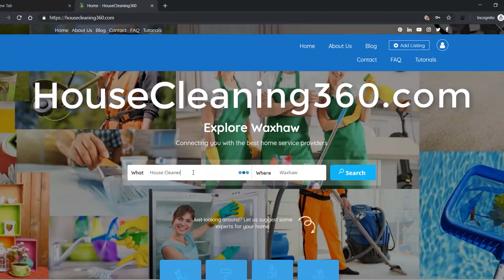Piggybacking on Another Company? Good Idea or Bad?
Piggybacking on another company - should you build your business off of an existing business or start your own brand? How do you establish credibility for your new cleaning business?

Expanding into new markets doesn't need to be a difficult process. If you're thinking about starting a second business, you're in the right place.

Smart Business, Stupid Business: What School Never Taught You
Own Your Niche: Hype-Free Internet Marketing Tactics
Organizational Physics | The Science of Growing a Business
Let Your Business Burn: Stop Putting Out Fires
The 1-Page Marketing Plan

*** CHAPTERS ***
0:00 - Meet Angela Brown, the House Cleaning Guru
0:10 - Should I build a new business off an existing business?
1:22 - Should my house cleaning business be separate from my carpet cleaning business?
1:38 - Can I piggyback on the credibility of the existing business?
1:54 - Would creating a similar name for the new business be a good idea?
2:40 - Why should I create a different LLC for my new business?
3:22 - Can my son/daughter take over my new business?
3:37 - Do I need a separate bank account?
3:53 - What is search engine optimization?
4:36 - What is an algorithm?
4:49 - How does Google make money?
5:58 - Is today's marketing all about social media?

Each year Savvy Cleaner gives away scholarships to the Savvy Cleaner Network, which includes training for house cleaners and maids, group coaching, and 24/7 network support. If you find value in this show and you want to pay it forward, you can sponsor a cleaner here: